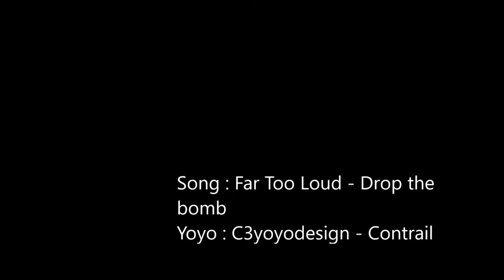404 - Jun Hui Park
Song : Far Too Loud - Drop the bomb

Edited by In Hyeok Choi

Player : Jun Hui Park (박준희)